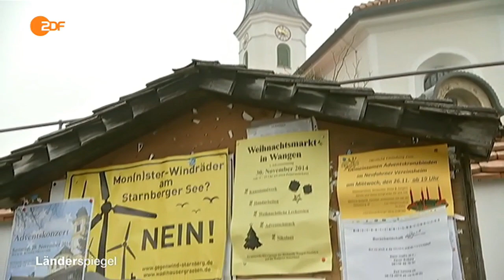Setback distance between wind turbines and dwellings in Bavaria (Länderspiegel - ZDF - Dec. 6, 2014)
The new 10H rule protects residents in Bavaria: as wind turbines are getting bigger and higher, the setback has become proportional to the total height of the turbines.
(English subtitles by Friends against wind)